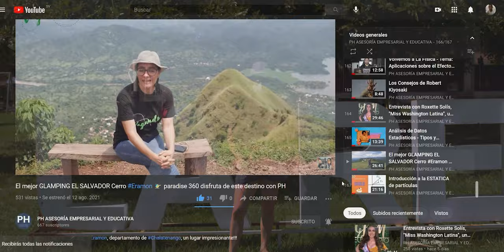Turismo! La Reina ElSalvador travel Chalatenango blogger vlog El Salvador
Vagando por LaReina, historia arte cultura nature & aventura en departamento de Chalatenango, un lugar Impresionante!!!